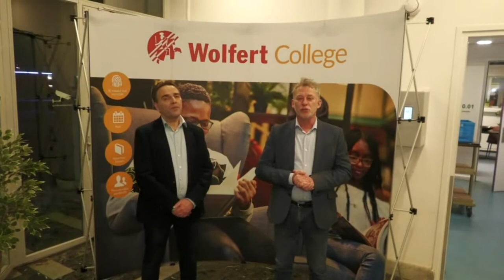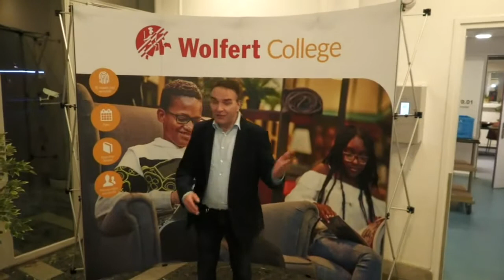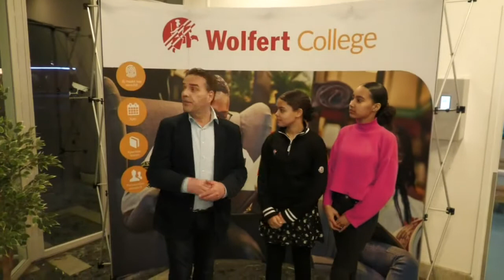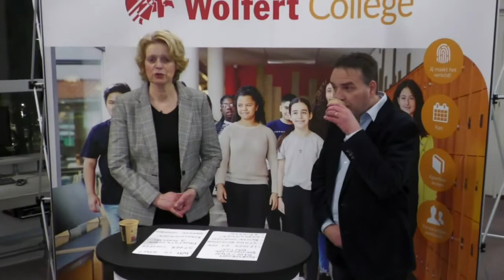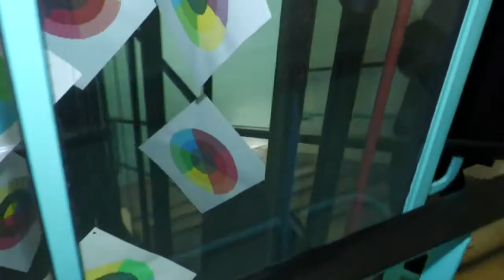Wolfert College Open Huis 4-2-2022